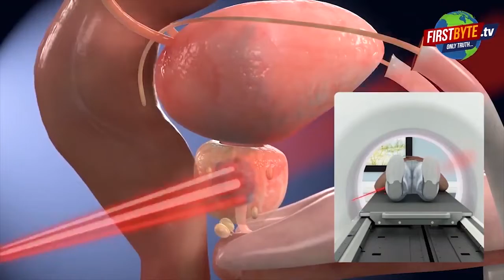देखते ही देखते इस तरह मकान उफनती नदी में समा गया ।।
बीते दो दिन से लगातार हो रही बारिश ने ठंडक के अहसास के साथ ही कई बड़ी परेशानी भी पैदा कर दी हैं। केरल में अब तक 22 लोगों की मौत की सूचना है जबकि नदी किनारे बना एक पक्का मकान देखते ही देखती उफनती लहरों में समा गया। यह हादसा कोट्टायम के मुंडाकायम में हुआ है।

उत्तर भारत की बात करें तो मध्यप्रदेश, दिल्ली, उत्तर प्रदेश, उत्तराखंड में भी बारिश जारी है। उत्तराखंड के लिए मौसम विभाग ने सोमवार के लिए रेड अलर्ट और मंगलवार के लिए ऑरेंज जारी किया है। चार धाम यात्रा को फिलहाल अस्थायी रूप से एहतियातन रोक दिया गया है। सोमवार के लिए स्कूलों को बंद रखा गया है। भारत मौसम विज्ञान विभाग ने कहा कि दक्षिणपूर्वी अरब सागर और उससे लगते केरल पर कल बना कम दबाव का क्षेत्र अब कमजोर हो गया है।  इसके प्रभाव से केरल में दूर दराज के इलाके में भारी बारिश के आसार हैं और इसके बाद ये कम हो जाएगी ।।